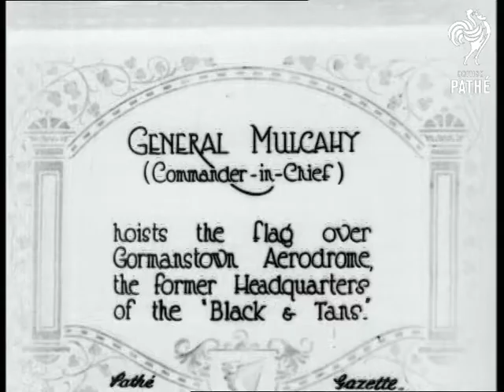General Mulcahy (1922)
Gormanstown, Ireland (Eire).

Full titles read: "GENERAL MULCAHY (Commander-in-Chief) - hoists the flag over Gormanstown Aerodrome the former headquarters of the 'Black & Tans.'

L/S's group of soldiers marching down quiet road. The soldier at the front is carrying a flag. M/S of soldier placing the flag on small platform at the foot of the flag pole. Two clergymen stand above the flag and appear to bless it. M/S of General Richard Mulcahy pulling the rope to hoist the flag.

 L/S of soldiers standing in line saluting. L/S of General Mulcahy with two other senior military officials saluting. L/S's of procession of soldiers marching away. L/S of more soldiers saluting. L/S soldiers marching. L/S of the soldiers standing in line outside the aerodrome. M/S of the Irish Tricolour flag
 FILM ID:286.06